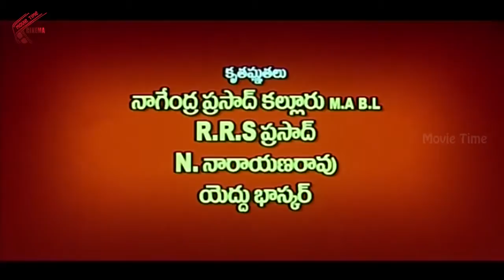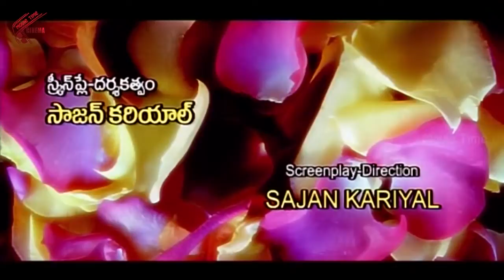Dhairyavanthudu Movie || Part 01 || Samyuktha Varma,Jayan || MovieTimeCinema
Dhairyavanthudu Telugu Full Movie starring Manoj K. Jayan, Suresh Gopi, Samyuktha Varma, Sukumari, lalu Alex, Narendra Prasad, Janardhanan and others. Directed by Shajoon Karyal / Sajan kariyal. Produced by Sekhar Kallur. Music by Ravindran.